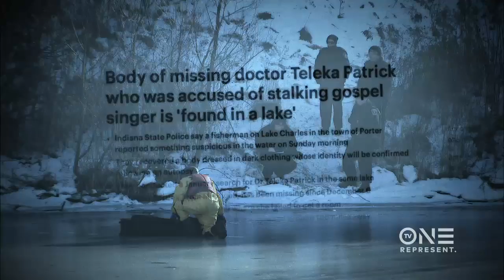Marvin Sapp: The Words In His Songs Are His Testimony | Unsung | TV One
His voice is undeniable, his talent is unrivaled but his testimony is even more POWERFUL. for more.